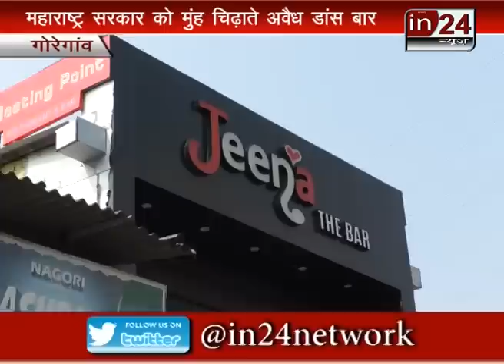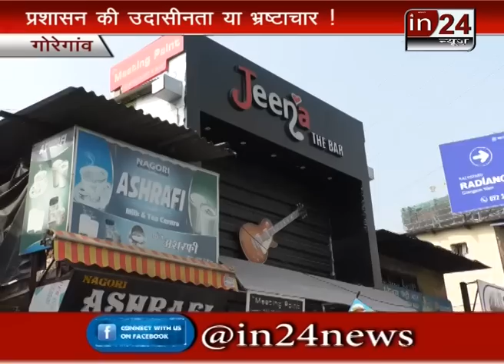OPRATION DANCE BAR in24news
मुंबई में डांस बार फिर हुए गुलजार !
देर रात चल रहे डांस बारों की असलियत !
महाराष्ट्र सरकार को मुंह चिढ़ाते अवैध डांस बार
प्रशासन की उदासीनता या भ्रष्टाचार !
गोरेगांव के जीना बार का कड़वा सच
सरकारी महकमा बना उदासीनता का परिचायक